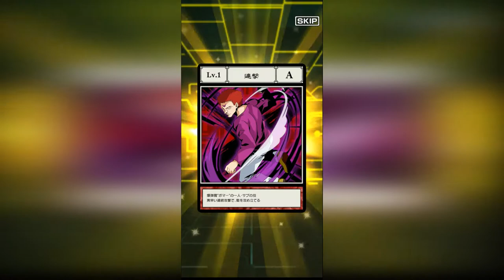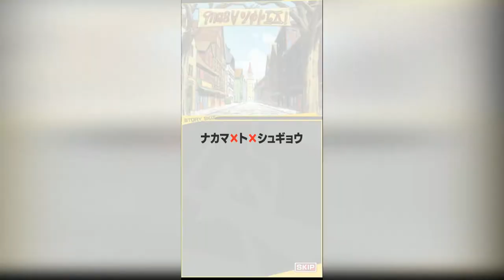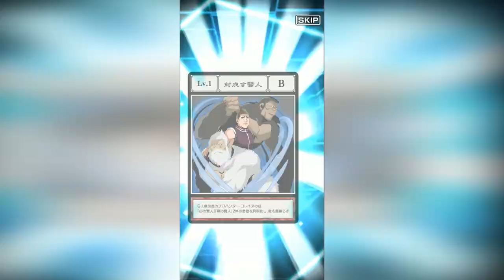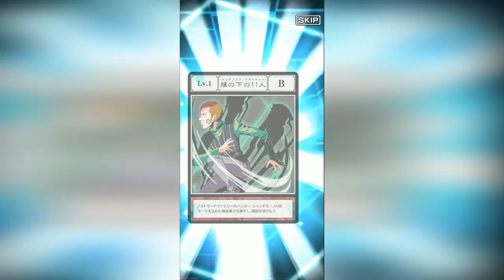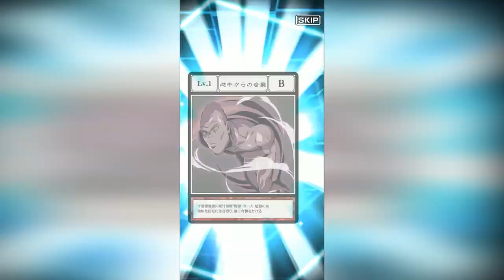HUNTER × HUNTER Greed Adventure (JP) [BETA] Gameplay | Android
Open BETA start from 4th Oct'18 - 10 Oct'18

Game: HUNTER × HUNTER Greed Adventure 『HUNTER×HUNTER グリードアドベンチャ』
Genre: Strategy RPG
Developer / Publisher: BANDAI NAMCO Entertainment Taiwan Ltd.
Platform: Android
Language: Japanese